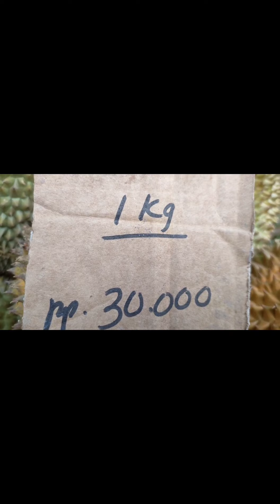Agrowisata Durian Tanjungbatu, Bupati: Paling Enak Tiada Lawan